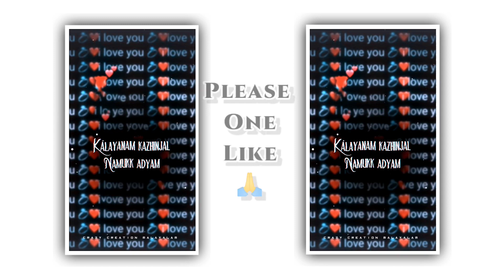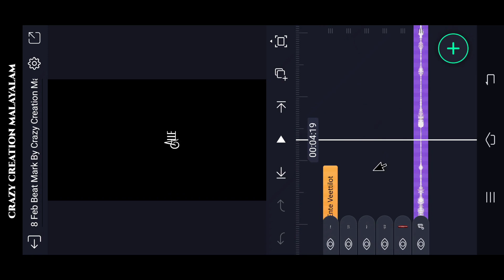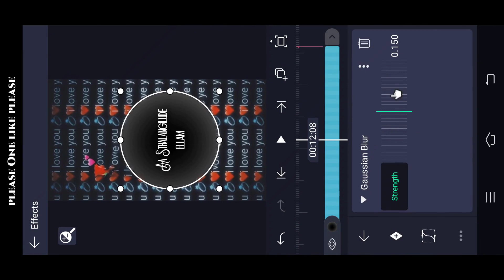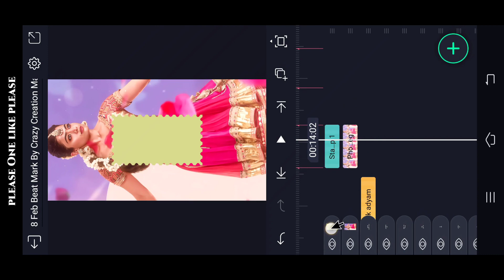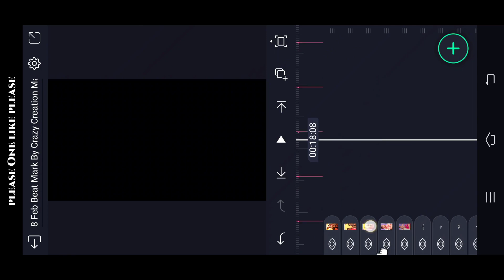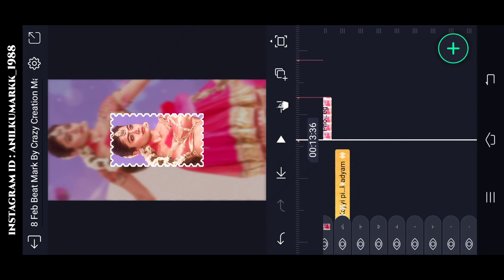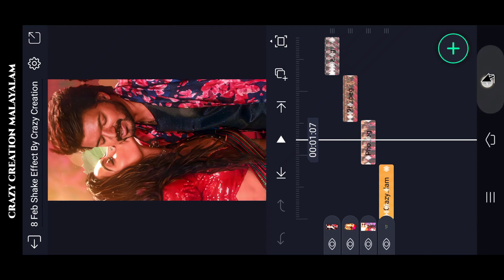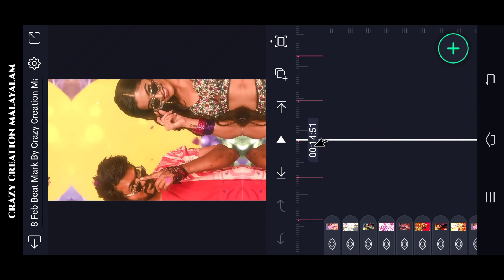🔥Insta Trending song Jimikki Ponnu Video Editing in alight motion Malayalam | Varisu Vijay Reshmika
(Alightmotion) LINK :-

Please contact.